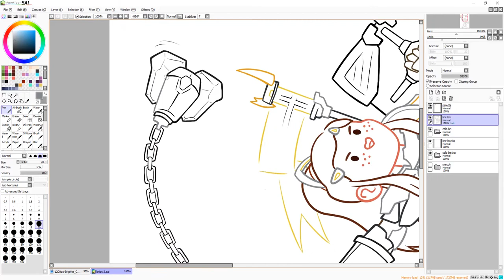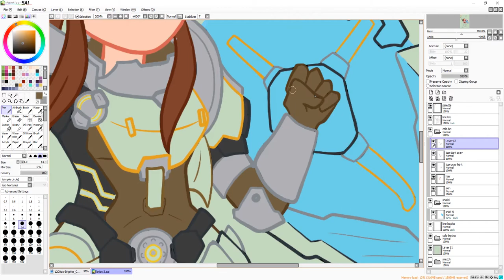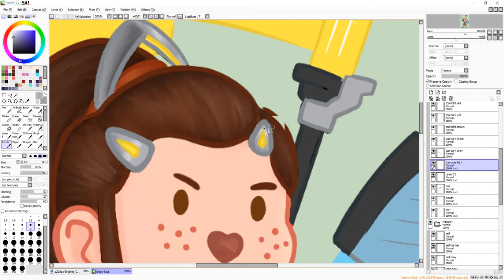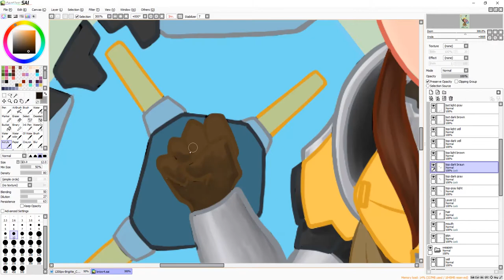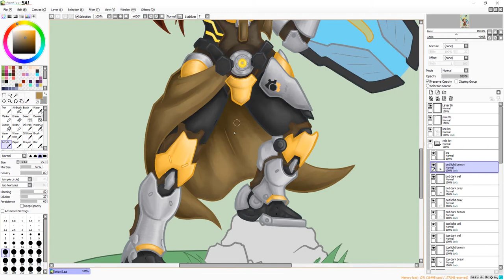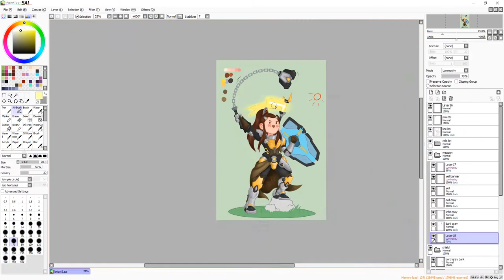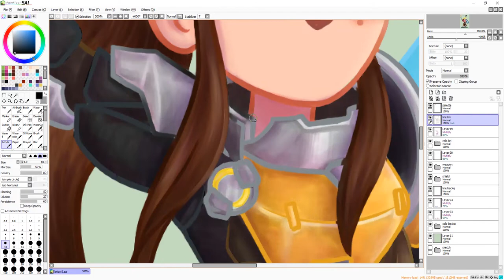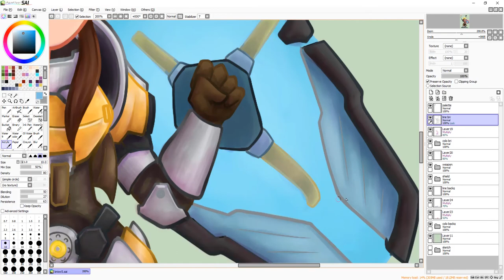Brigitte Lindholm (Overwatch) - Speedpaint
She will be your shield you know